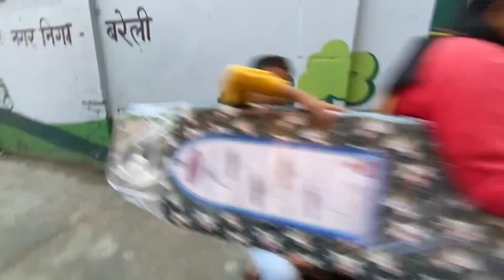Cute Girl Reaction On My Scooty😍| Hand Facture Ho Gaya 😭| Ride Gone Wrong 💔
Cute girl reaction on my scooty

Video Direction - Ritesh Kumar
Video Editor - Ritesh Kumar

Motovlogging Kit - iPhone 11, chin mount, helmet

Bike 🏍️ | JAWA PERAK - ROCKET ♥️

Location | Bareilly - up

Love support guy’s ♥️